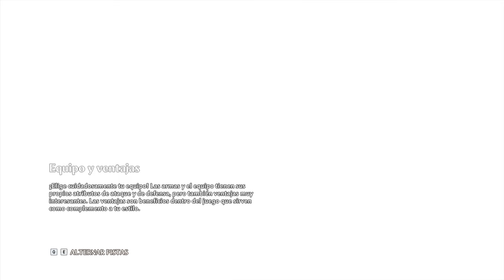Immortals: Fenyx Rising - cap.13 - El ojo del cíclope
Ojazo